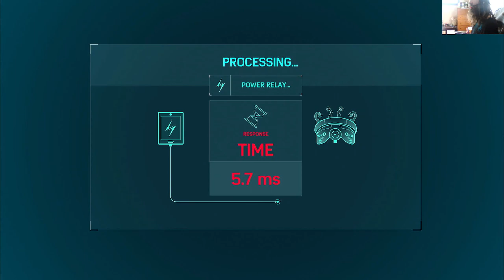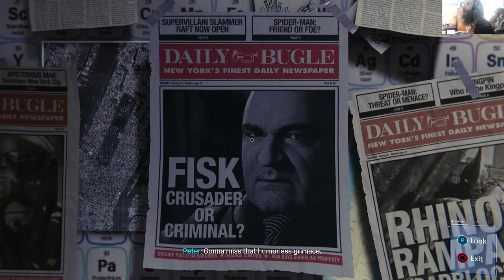spider man 12